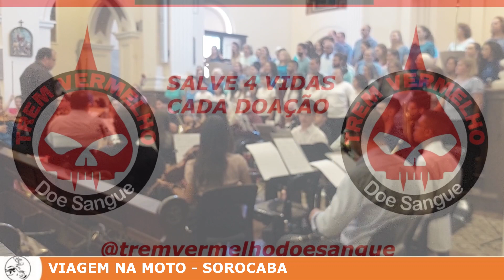Paseeio a Sorocaba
Passeio a Sorocaba, visitamos a padaria Real, Palecete de Cristal, Catedral e Mercadão Capolim.
Mais um local para fazer um bate e volta ou uma tarde de passeio.

No gurpo do facebook tenha acesso a outros passeios, compartilhados por amantes do motocilcismo.